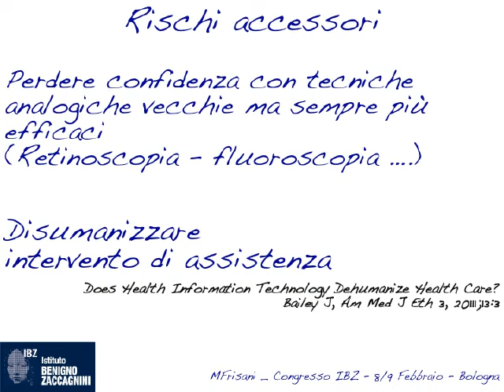LINEE GUIDA IBZ 2015